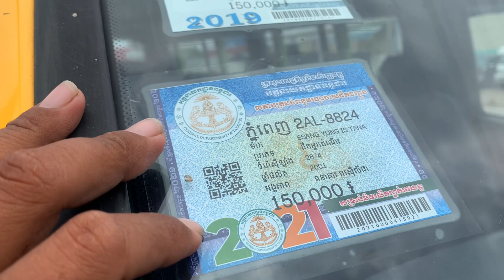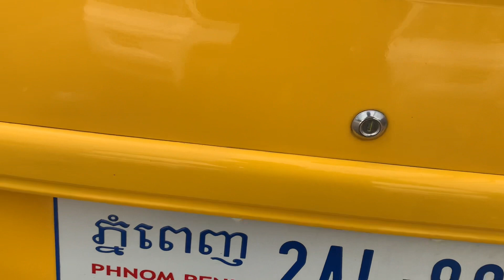មេឡាន 01 Ssangyong istana 2001/15កៅអីបាតមេសុីនម៉ាសុីនអេម/$12,900/tel 070969098/095944436/0972822001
នៅក្នុងវីដេអូនេះខ្ញុំនឹងថតបង្ហាញលំអិតបន្ថែមពីឡានអោយបងប្អូនងាយស្រួលមើលបានច្បាស់ៗសិនមុននឹងមកមើលជាក់ស្តែង

1  $10,500 ឡានលក់ Ssang yong istana 97/15កៅអី

2 Lexus RX 300 ឆ្នាំ 01

3 ឡានដឹកលក់ Kia Frontier 97

4 ឡានដឹកលក់ លីប្រូ/Hyundai Libero 03

5 $3,500 ឡានលក់ តូរីស/Torist 94

6 Highlander 03 v6 limited full ប៉ុង1

7 $3,850 ឡានលក់ Corolla 95

8 $6,900 ឡានលក់ Starex 02 លេខអូតូ

9 ឡានលក់ Starex cvx 09 hfull/ព័ណស/$14,800

10 ឡានលក់ ឆ្លាម/Camry 98 absក្នុងលឿង

11 $6,900 ឡានលក់ Ssang yong istana 96/12កៅអី

សូមស្វាគមន៏បងប្អូនទាំងអស់គ្នាដែលបានបានចូលមកទស្សនាវីដេអូលក់ឡានតម្លៃធូៗថ្លៃ

ពីឆាណែល​ចាន់ដារ៉ាលក់ឡានធូរថ្លៃក្រោមទីផ្សា​ដើម្បីកុំអោយខកខានទទួលបានវីដេអូថ្មីៗពីការផ្សព្វផ្សាយលក់ឡានបានមុុនគេ

សូមចុចសាប់ស្ក្រាប់ឆាណែលឬចុចសញ្ញាកណ្តឺងនោះបងប្អូននឹងបានទទួលព៍តមានពីការលក់ឡានបានមុនគេ

នៅទីនេះអ្នកទាំងអស់គ្នាអាចស្វែងរកទិញនិងលក់ឡានថ្មីៗជាច្រើនដែលល្អៗនិងមានតម្លៃថោកសមរម្យជារៀងរាល់ថ្ងៃ